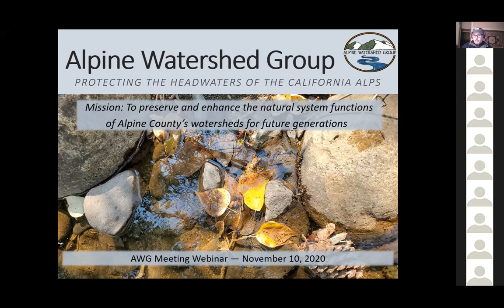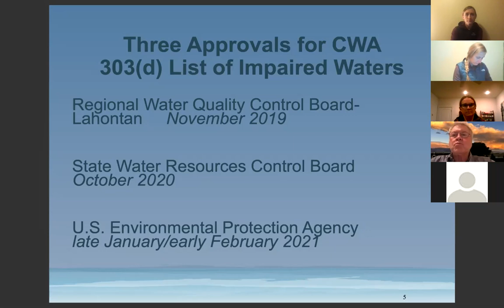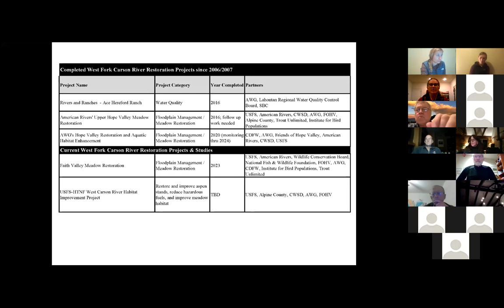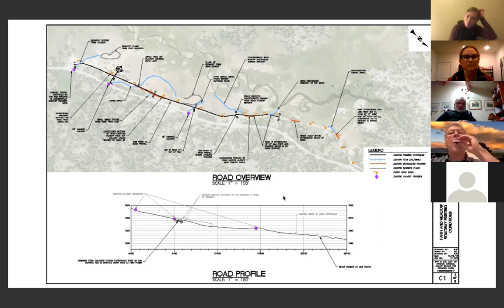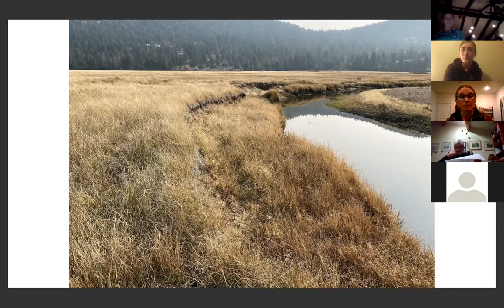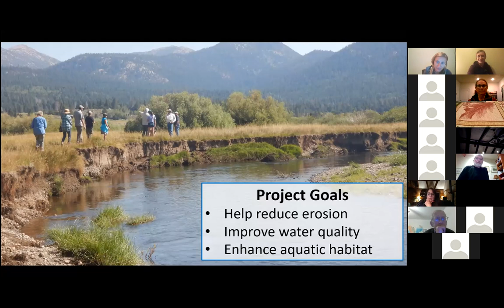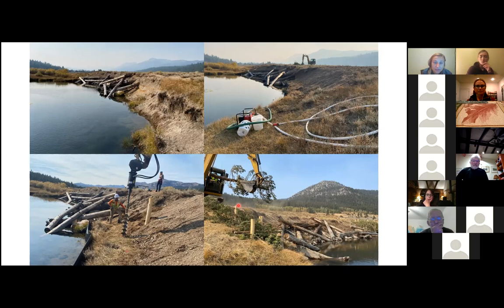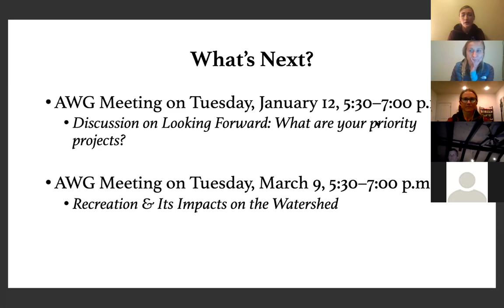Restoration Projects in the West Fork Carson River Watershed – Vision Project Forum #2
Originally presented on Tuesday, November 10, 2020, 5:30 p.m.

This meeting is the second focused forum for the West Fork Carson River Vision Project's planning process. A panel of speakers comprised of Lahontan Regional Water Quality Control Board representative Cindy Wise, Alpine Watershed Group Executive Director Kimra McAfee and Watershed Program Manager Mo Loden, and US Forest Service hydrologist Sally Champion spoke on completed and current restoration projects in the West Fork Carson River watershed.